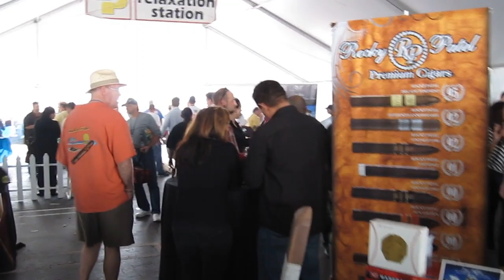The Great Smoke 2013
Smoke Inn's Great Smoke cigar event in West Palm Beach on February 16, 2013, including a live broadcast by Kiss My Ash Radio, entertainment by the Scott Brothers and The On Target Band, interviews with Abe Dababneh, Matt Booth, Susana Aragon and more. Still pictures from The Great Smoke are available